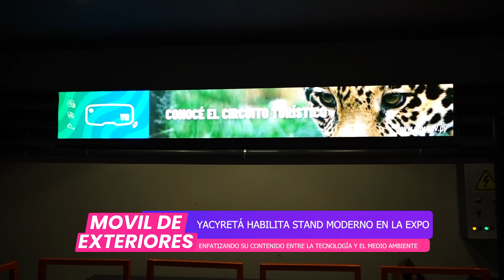Yacyretá habilita stand moderno en la expo